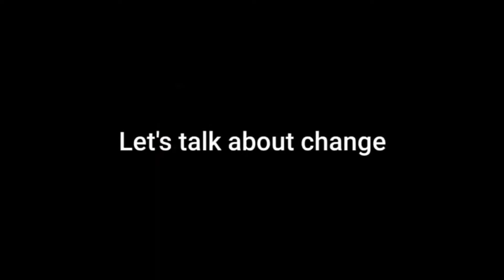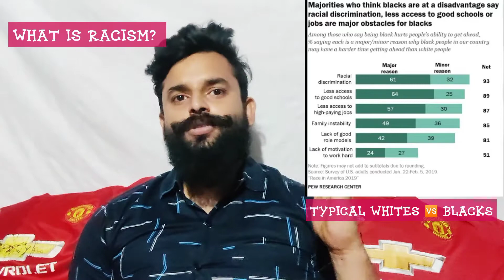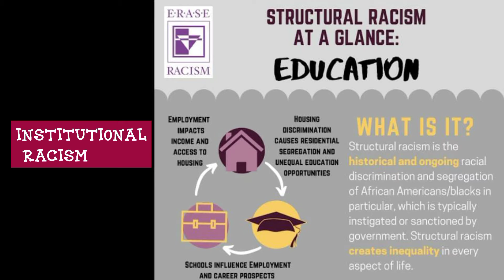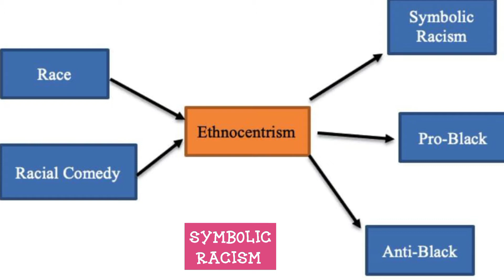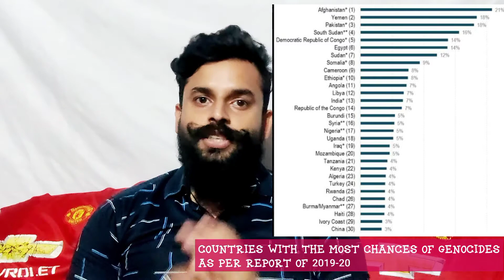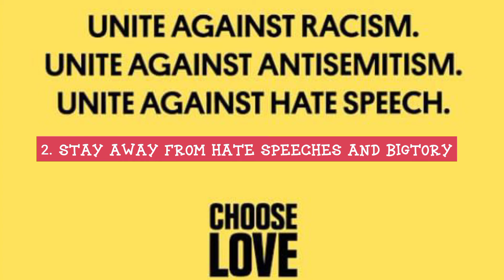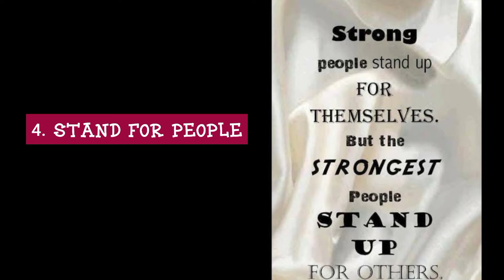How to stop Racism || Racism in Football ||Racism in India || Fight against Racism || No to Racism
Racism is a very strong word of emotions that means the belief that some races of people are better than others; unfair ways of treating people of different races
जातिवाद (कुछ जातियों को दूसरी जातियों से उत्‍कृष्‍ट मानना); भिन्‍न जाति के लोगों से अनुचित व्‍यवहार

 It may also mean prejudice, discrimination, or antagonism directed against other people because they are of a different race or ethnicity.

Racism is a relatively modern concept, arising in the European age of imperialism, the subsequent growth of capitalism, and especially the Atlantic slave trade, of which it was a major driving force. It was also a major force behind racial segregation especially in the United States in the nineteenth and early twentieth centuries and South Africa under apartheid; 19th and 20th century racism in Western culture is particularly well documented and constitutes a reference point in studies and discourses about racism.Racism has played a role in genocides such as the Holocaust, the Armenian genocide, and the genocide of Serbs, as well as colonial projects including the European colonization of the Americas, Africa, and Asia as well as the Soviet deportations of indigenous minorities. Indigenous peoples have been—and are—often subject to racist attitudes